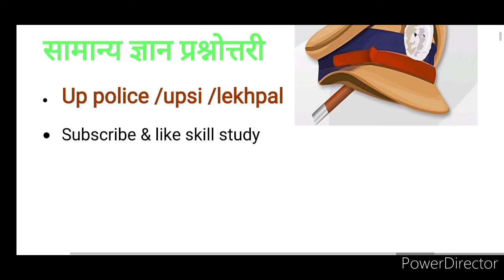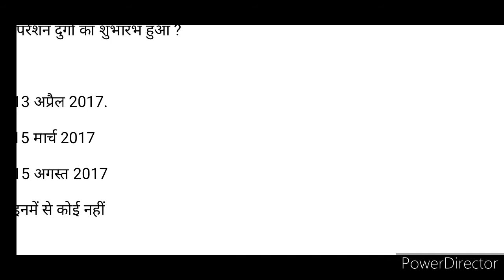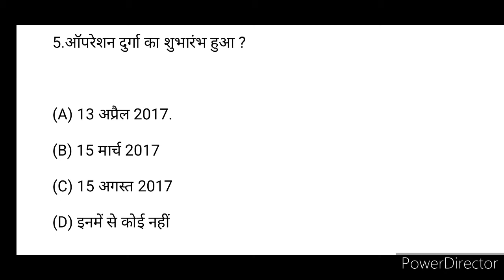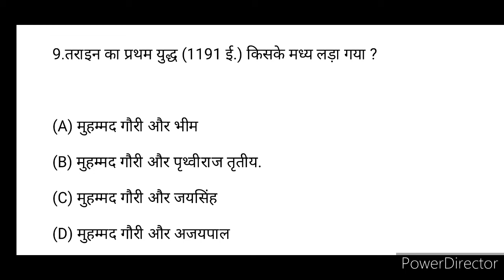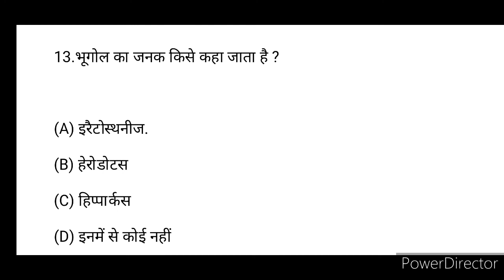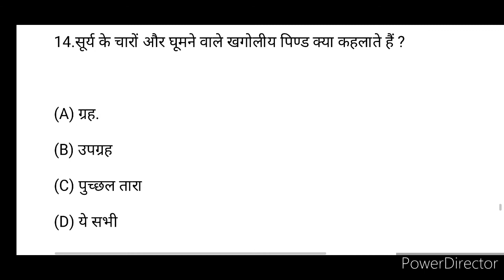Important question for up police upsi lekhpal samanya gyan competitive exam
Important question for /up police/ upsi /lekhpal samanya gyan /competitive exam mein puche Jane Wale important question
edit by power director.